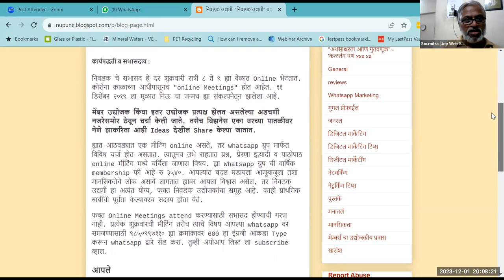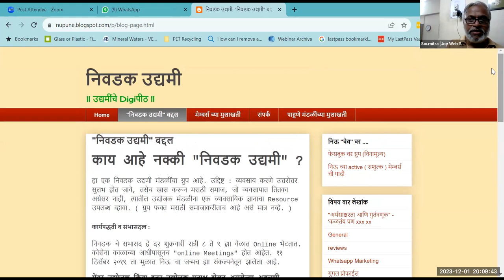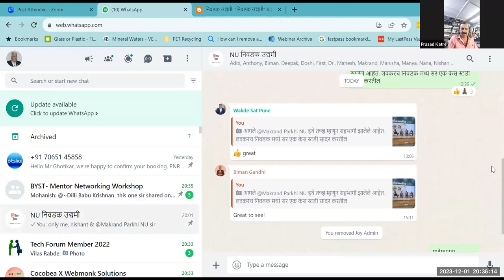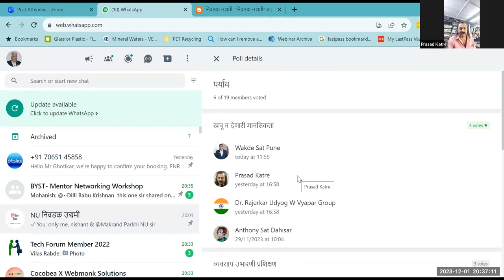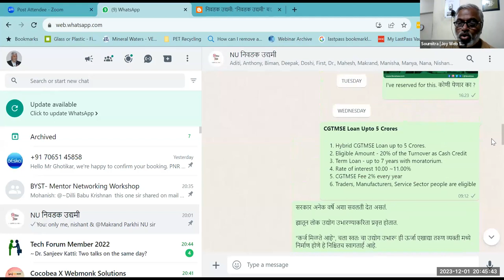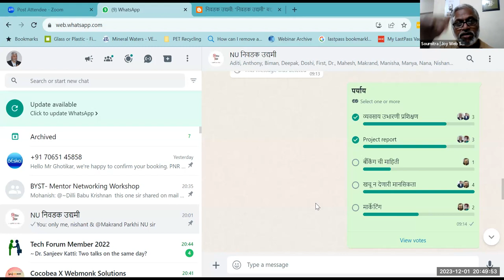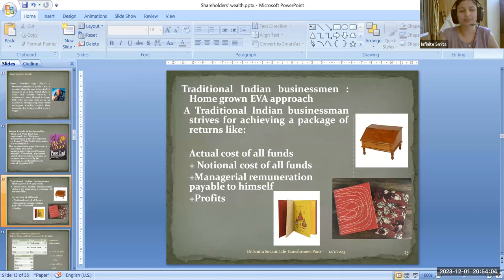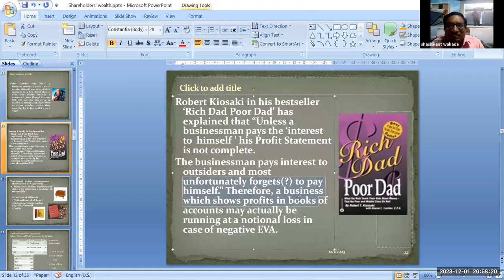निवडक उद्यमी मीटिंग दिनांक ( 01/12/2023 )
निवडक उद्यमी जॉईन करण्याकरिता ९८५०९९७११० ह्या क्रमांकावर एक whatsapp मेसेज करावा